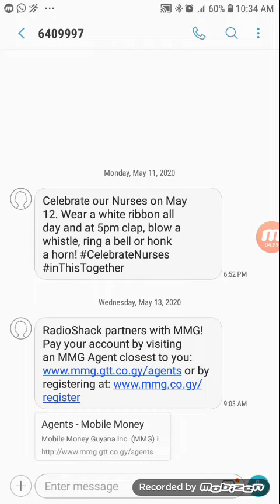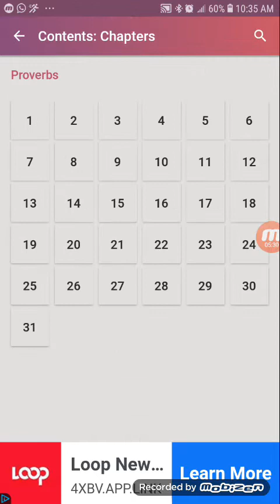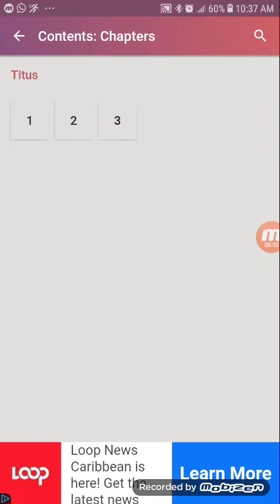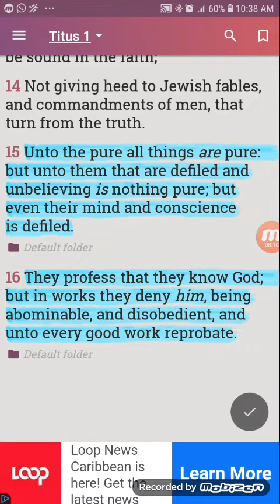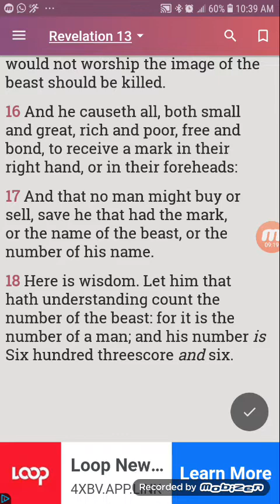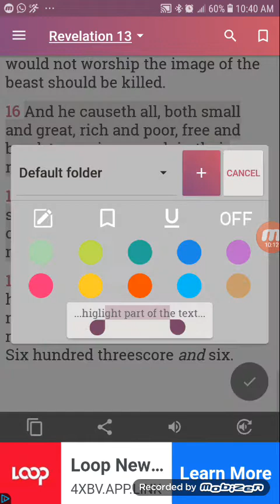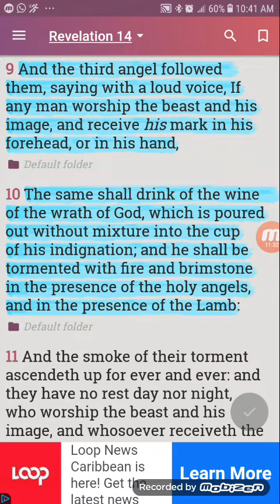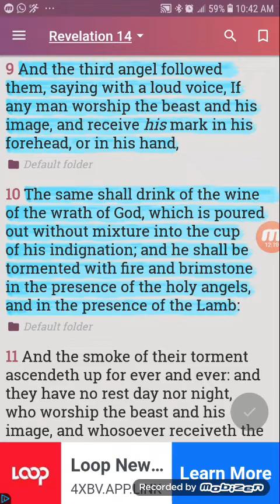UPDATE ON THE RIFD IN GUYANA!!!